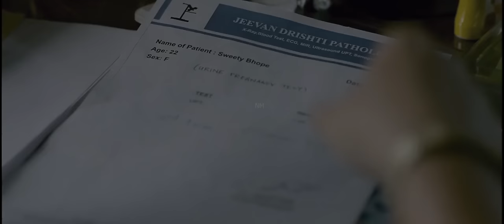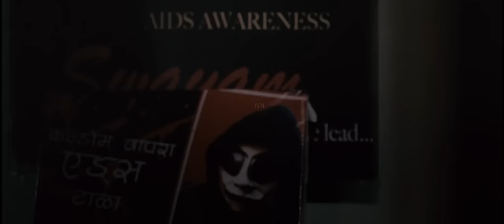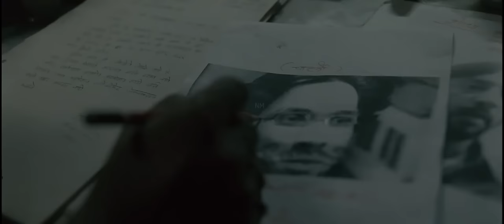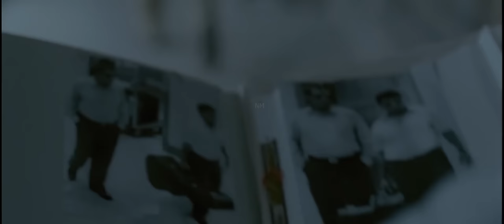Teri Baaton Mein Aisa Uljha Jiya - Shahid Kapoor & Kriti Sanon New Bollywood Action Full Movie 2024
shahid kapoor new movie 2024,
shahid kapoor new movie 2024 farzi,
shahid kapoor new movie 2024 farzi full movie,
shahid kapoor new movie 2024 new bollywood action hindi movie,
shahid kapoor new movie 2024 trailer,
shahid kapoor new movie 2024 bloody daddy,
shahid kapoor new movie 2024 batti gul meter chalu,
shahid kapoor new movie 2024 kabir singh,
shahid kapoor new movie 2024 shraddha kapoor,
shahid kapoor new movie 2024 full movie,
shahid kapoor new movie 2024 batti gul metre chalu,
shahid kapoor new movie 2024 all,
shahid kapoor and kriti sanon new movie 2024,
shahid kapoor and rashi khanna new movie 2024,
shahid kapoor new action movie 2024,
shahid kapoor new bollywood action movie 2024,
farzi full movie 2024 shahid kapoor new bollywood action,
shahid kapoor all new movie 2024,
shahid kapoor new movie 2024 bollywood,
farzi full movie 2024 shahid kapoor new bollywood,
new movie trailers 2024 bollywood shahid kapoor,
shahid kapoor new blockbuster movie 2024,
new hindi movie 2024 shahid kapoor batti gul meter chalu,
new hindi movie 2024 full movie bollywood shahid kapoor farzi,
new hindi movie 2024 full movie bollywood shahid kapoor,
new movie 2024 bollywood shahid kapoor,
bollywood movies 2024 full movie new releases shahid kapoor,
shahid kapoor new south movie hindi dubbed 2024,
shahid kapoor new hindi dubbed movies 2024 south movie superhit,
shahid kapoor deepika new movie 2024,
shahid kapoor new south movie hindi dubbed 2024 farzi,
shahid kapoor new movie 2024 hindi dubbed,
shahid kapoor new south movie hindi dubbed 2024 exam,
new movie 2024 south indian hindi dubbed shahid kapoor,
shahid kapoor new hindi dubbed movie 2024,
south new movie 2024 hindi dubbed shahid kapoor new bollywood,
new south movie 2024 full movie hindi dubbed shahid kapoor,
new movie 2024 vivah shahid kapoor full bollywood movie,
south new movie 2024 hindi dubbed love story shahid kapoor,
shahid kapoor movies new movie 2024,
shahid kapoor new hindi dubbed movies 2024 south movie farzi,
shahid kapoor new movie 2024 name,
shahid kapoor new south movie hindi dubbed 2024 new south,
5g movie shahid kapoor ki,
new shahid kapoor movies 2024